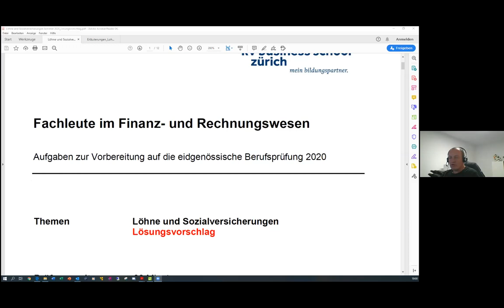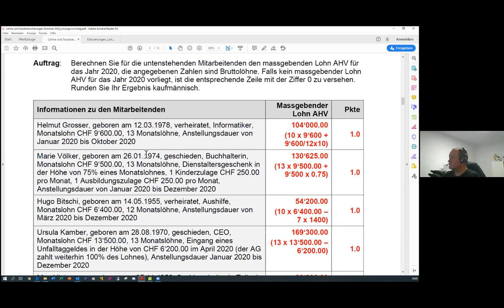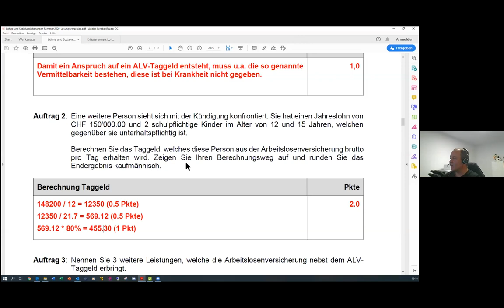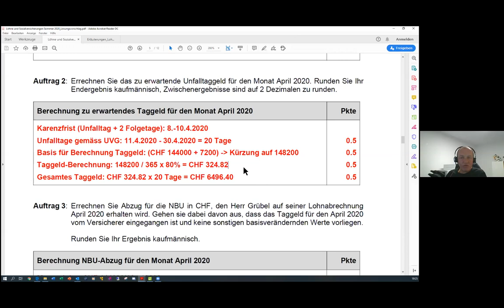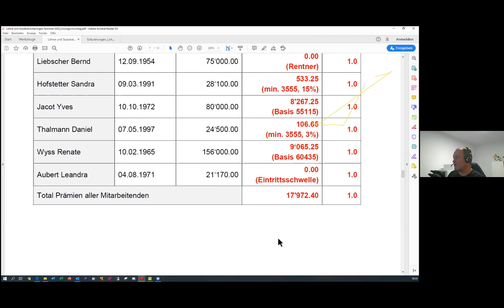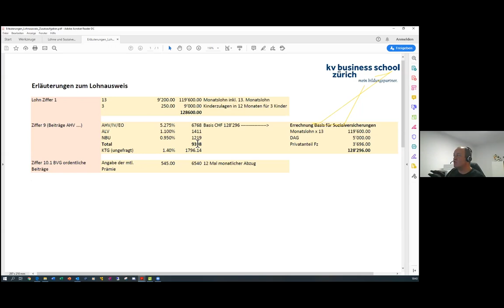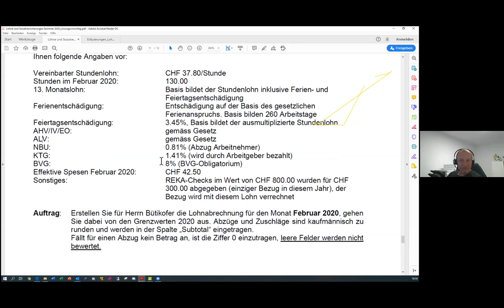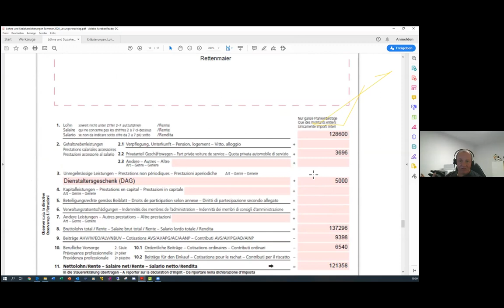Prüfungsvorbereitung eidg. Fachausweis Finanz- und Rechnungswesen / Lösungen: Sozialversicherungen